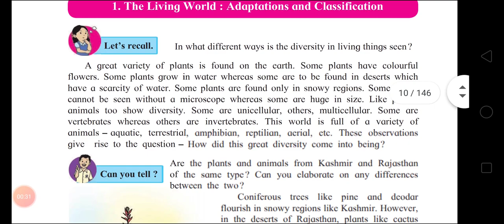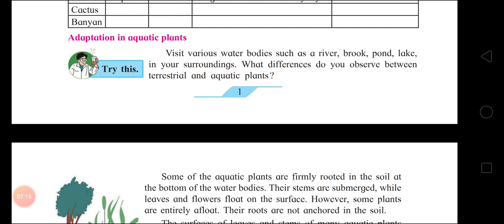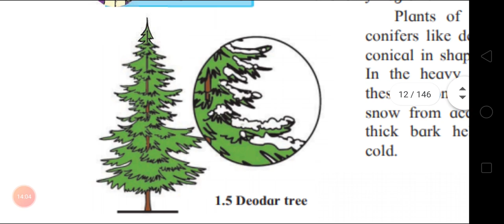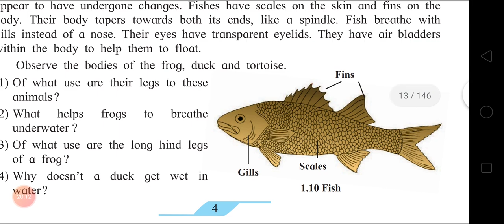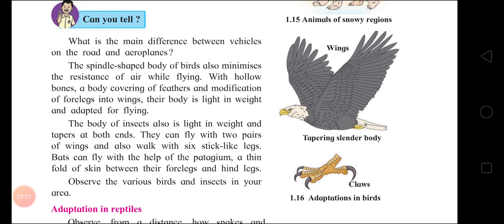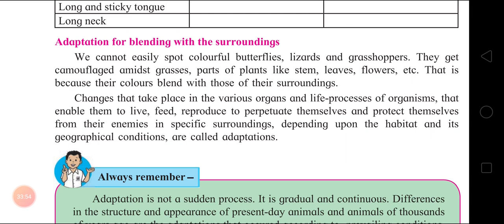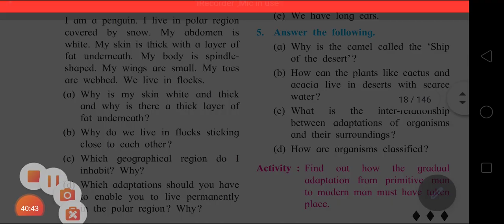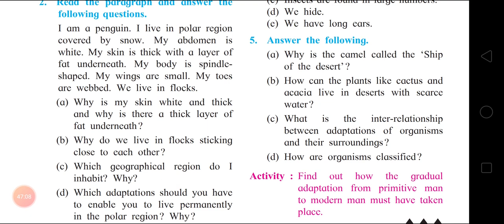Std 7th Science Chp.1 The Living World: Adaptations and Classification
Simple explanation of diversities in living things.